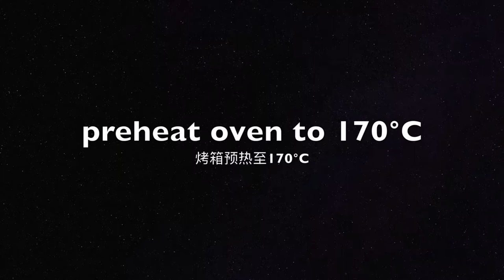[ENG SUB] 4 ingredients milky biscuit stick🍼只需4种原材料的牛乳棒小饼干🍼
🍼Ingredients:

40g soften unsalted butter
40g condensed milk
80g low gluten flour/cake flour
20g milk powder

🍼材料:

40克 软化的无盐黄油
40克 炼乳
80克 低筋面粉
20克 奶粉

🎹Music🎹